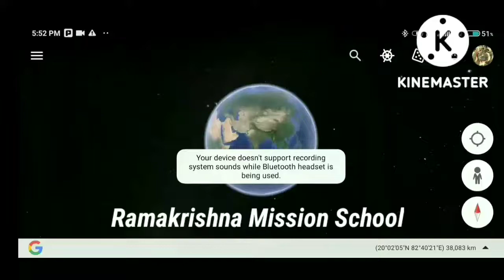Ramakrishna mission school, Hatamuniguda